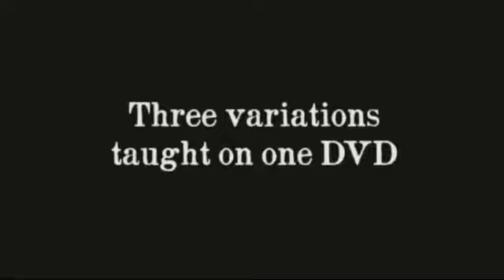VEX - DAYTONA MAGIC